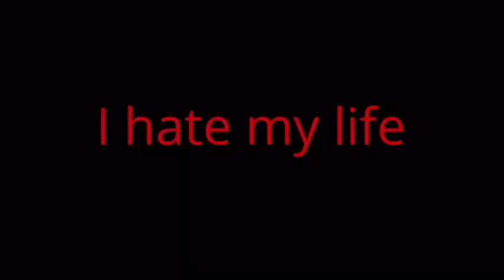Jtcgreen Has A Mental Breakdown (Kirameiger Ending Dance)